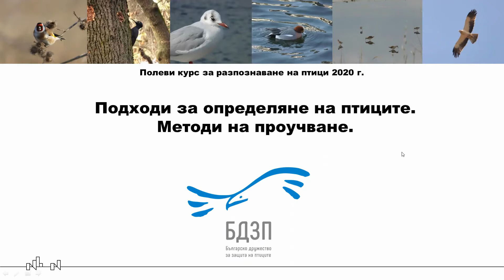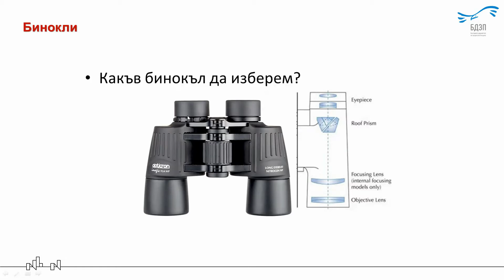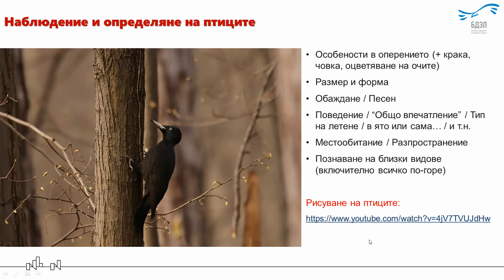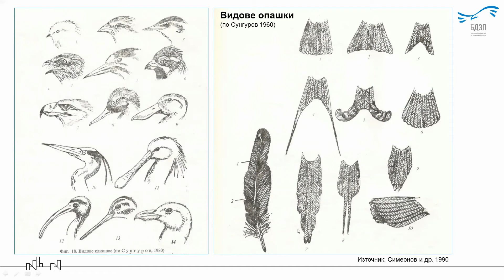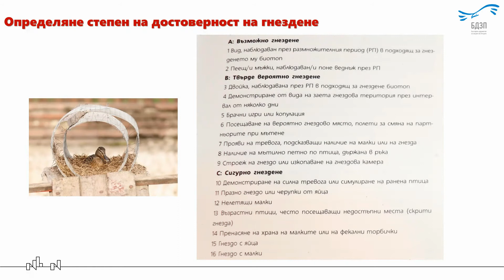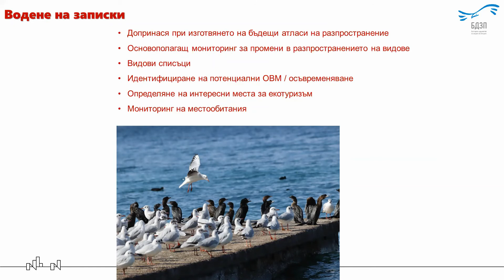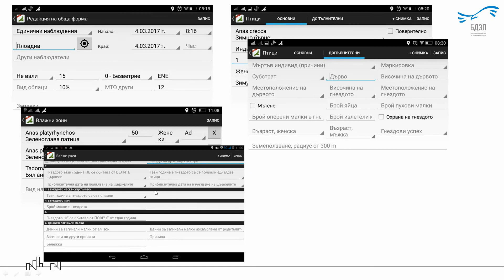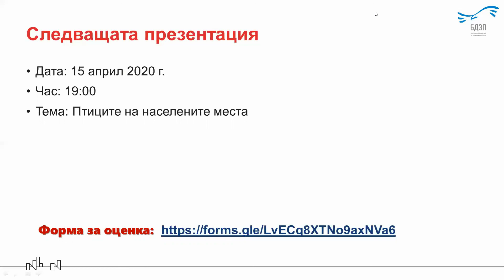ACF281 Дистанционно обучение за наблюдение на птици - лекция "Методи за наблюдение на птици"